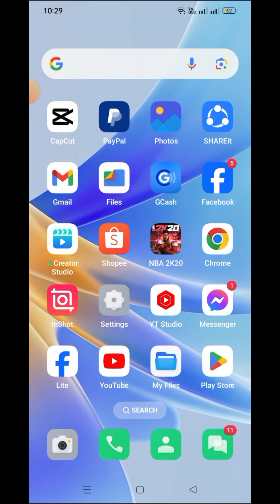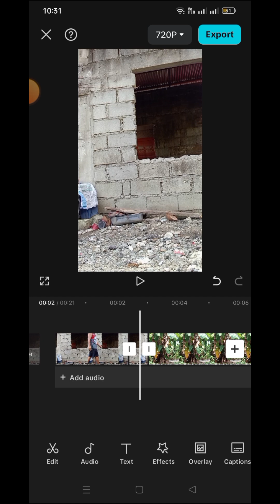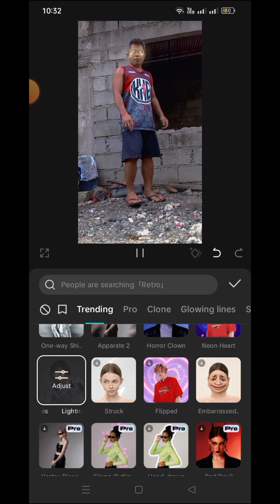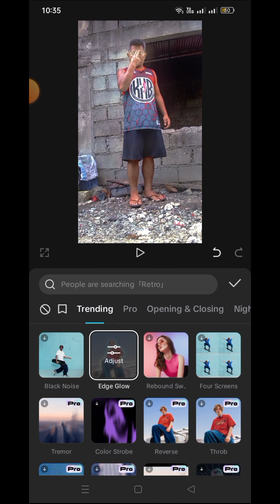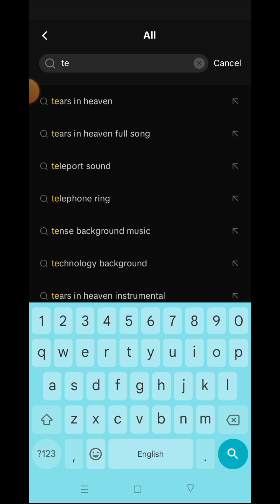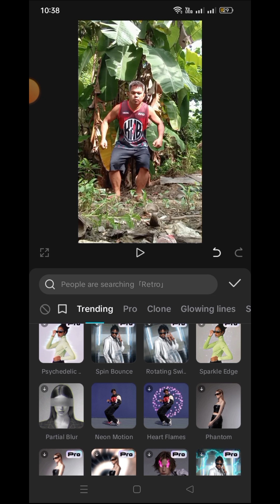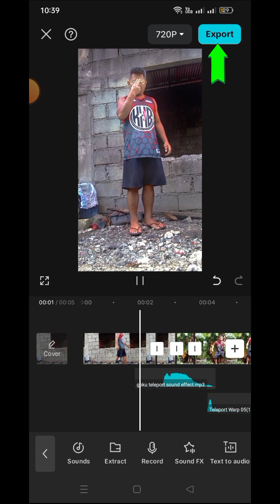goku teleport edit tutorials